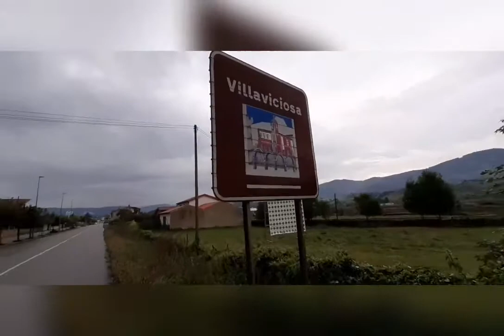Etapa 17 Camino del Norte 2021 Priesca - Villaviciosa